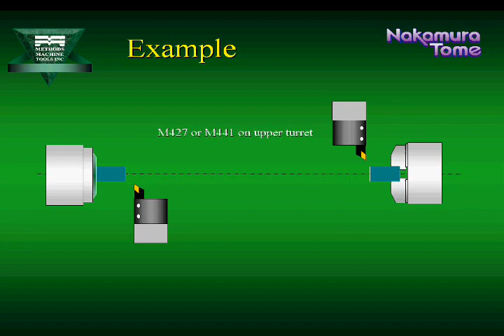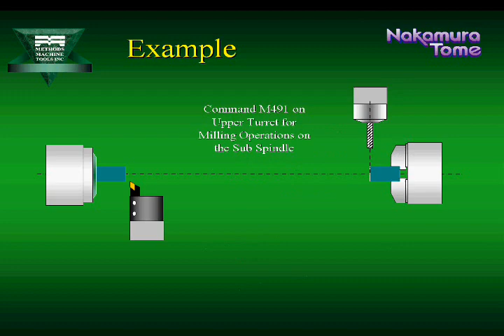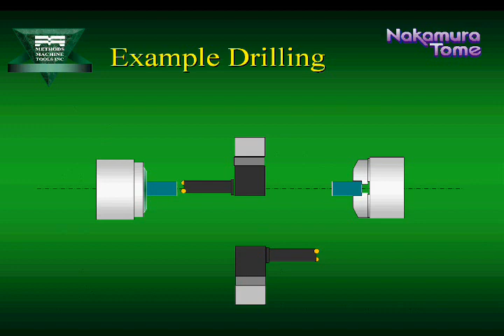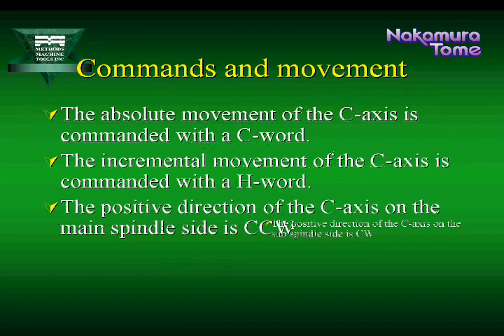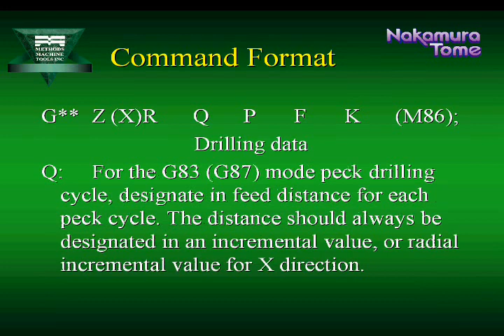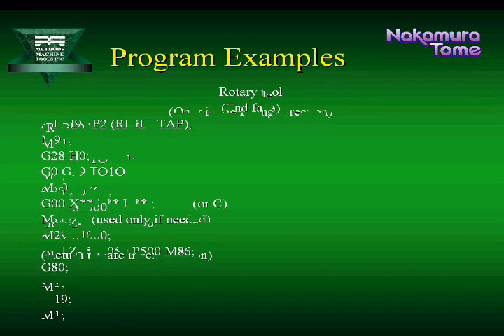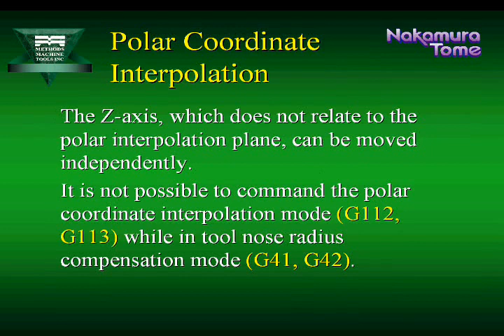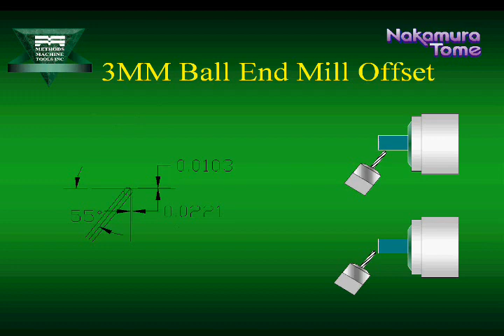MILL-TURN FANUC 31i-B MANUAL PROGRAM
With assistance from your MACHINE TOOL BUILDER and DISTRIBUTOR, recommend manually program a core product in one operation currently performed in multiple operations on 2-axis lathes and 3 axis mills with Fanuc, Mazak, Okuma, Haas, etc. controls programmed in EIA / ISO industry standard efficiently using your proven existing tooling and machining parameters.
Acquiring a a $20K to $25K  high end CAM System and trained skilled off-line programmer to get started is not necessary. Use the proved out manual program baseline part as a template. Copy and edit it to create additional core product part program. Make money with the machine running good parts to ship. Then implement a high end CAM System to start program in hours what takes days or weeks for similar or completely different parts and material.
Consulting and training services available.